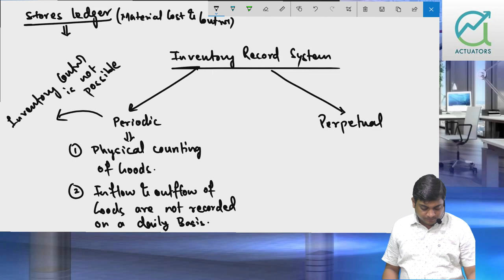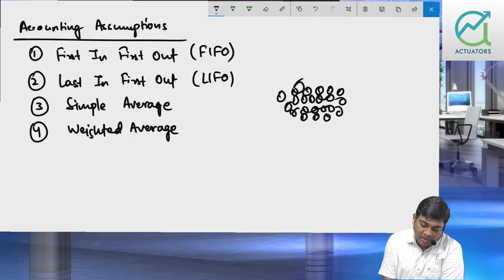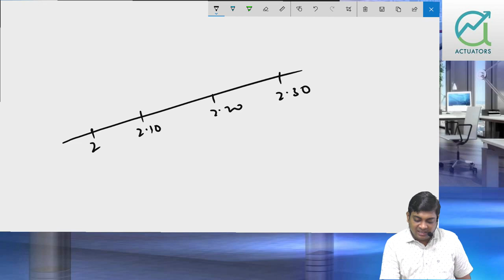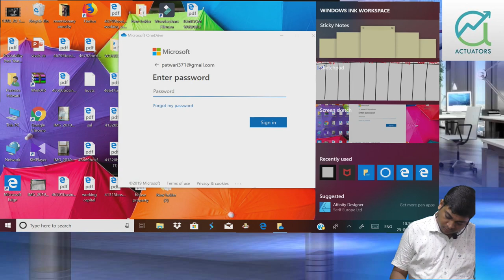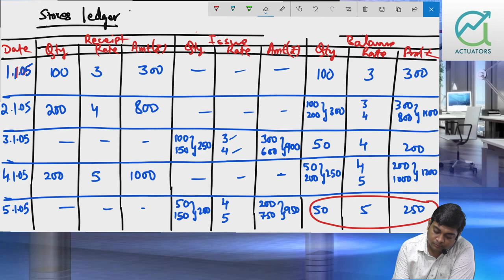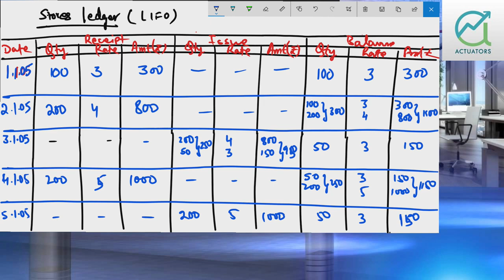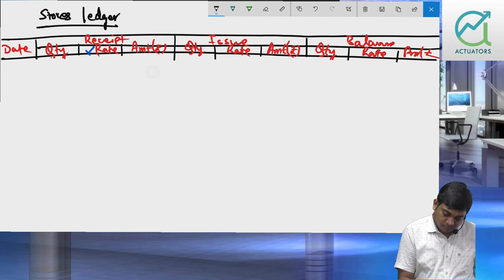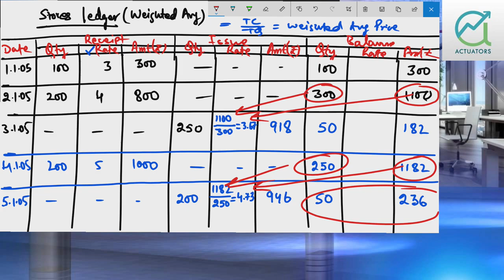Stores Ledger | CA Ankit Patwari